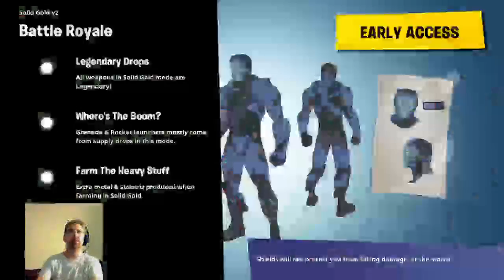Fortnite! Let's see if I can improve my game play.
Lots and lots of deaths. my deaths lol. Check me out, I'm learning how to play better.